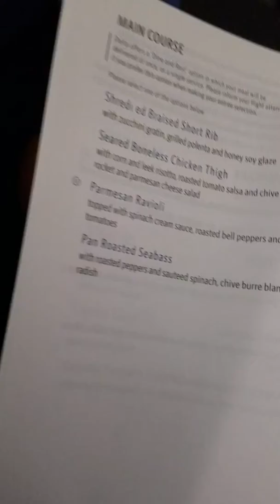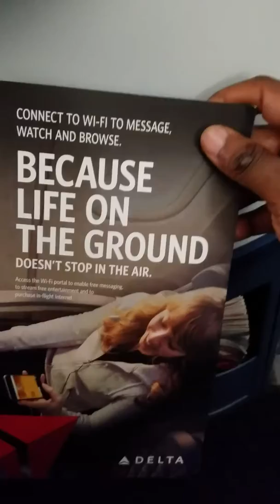Delta One cabin EZE to ATL onboard Airbus A330-300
Quick view of my Delta One Business Class seat during the inbound flight back to Atlanta from Buenos Aires, Argentina